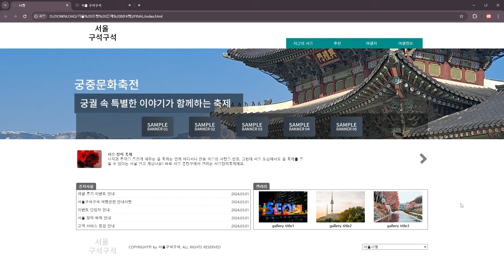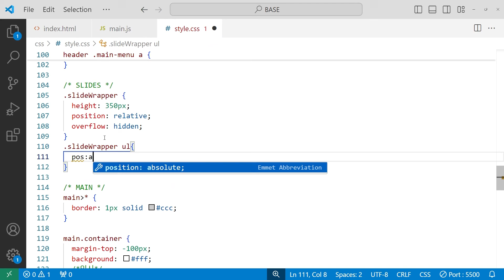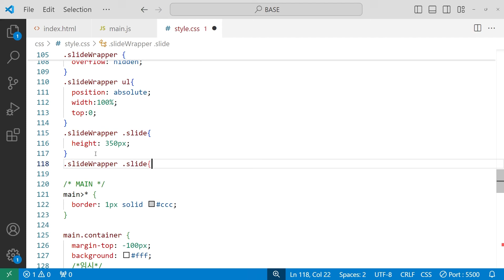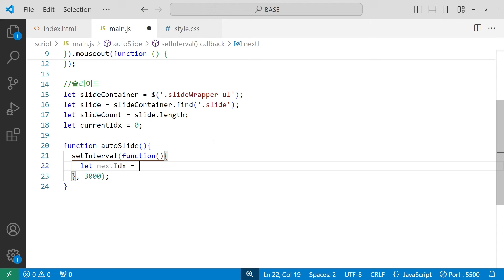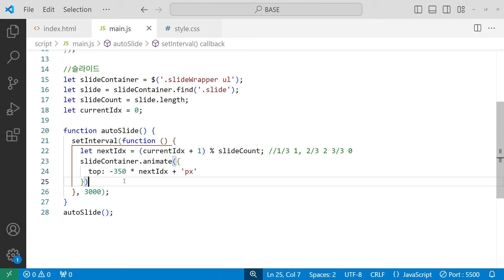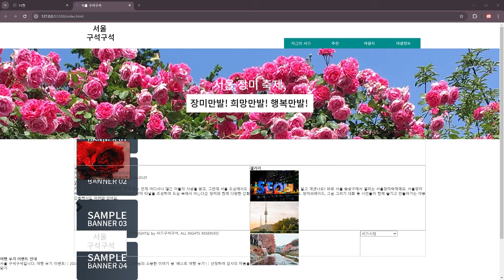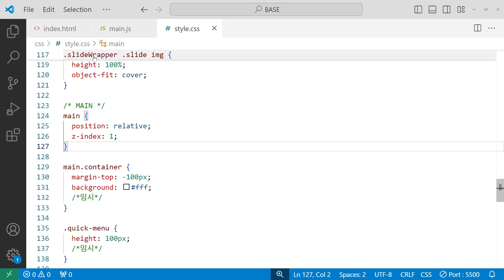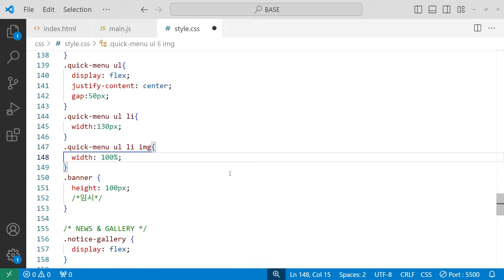웹디자인 기능사 실기(62) - 기출유형 F4 반응형 - 슬라이드 CSS, script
00:00 시작
00:10 슬라이드 구현 개요
01:47 슬라이드 CSS
03:33 상하 이동 슬라이드 script
09:33 퀵메뉴 css